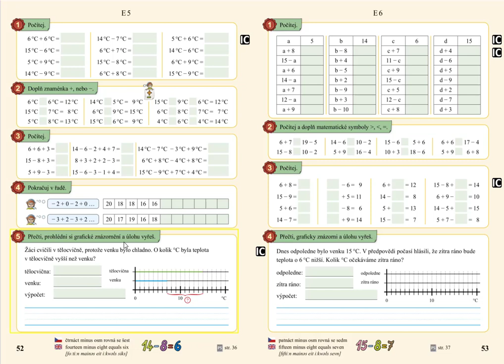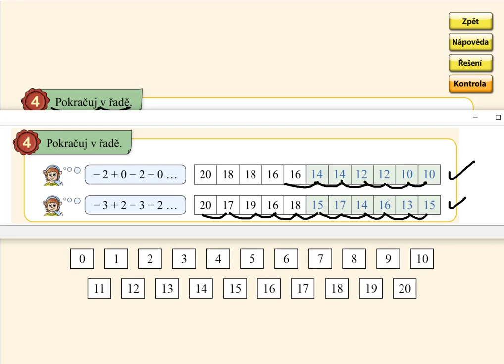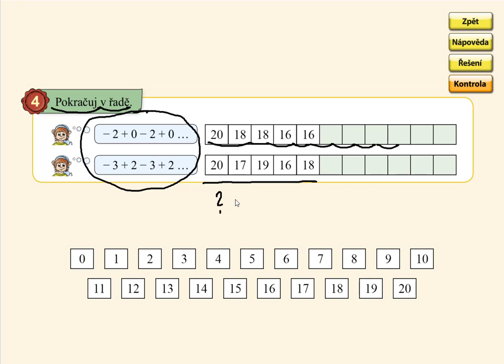Pamětné počítání do 20, MATÝSKOVA MATEMATIKA 4. DÍL - POČÍTÁME DO DVACETI, str. 52, cv.4